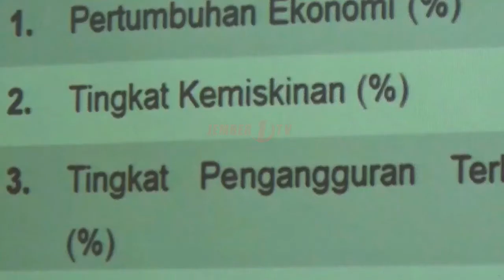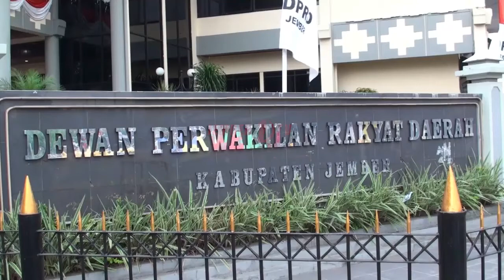Pembahasan APBD Jember 2018 Terpaksa Ditunda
Rapat pembahasan Kua Ppas  Apbd Jember 2018 terpaksa ditunda, hal itu dilakukan karena data yang disuguhkan oleh Tim Anggaran Pemkab Jember tidak singkron dengan data yang lain.